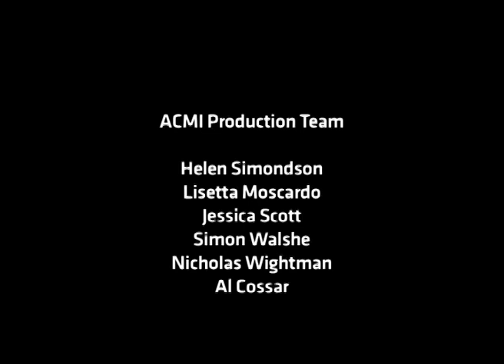An interview with Laurie Price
Laurie Price is one of the remaining third of those Australians who served in Korea. He provides sharp detail of the work he performed there on the airfields, the distractions and tensions, even between allies. While the war is long over, it continues to affect Price even today.